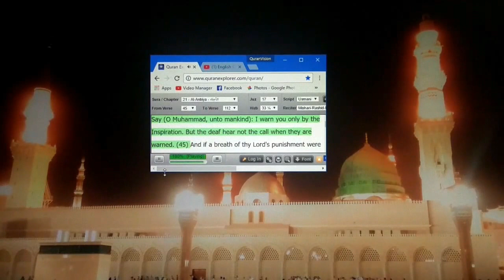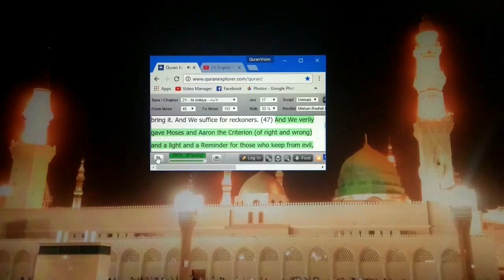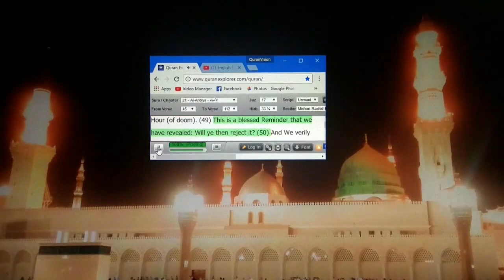Al- Anbia. Messenger's. Part 2. سُوۡرَةُ الاٴنبیَاء